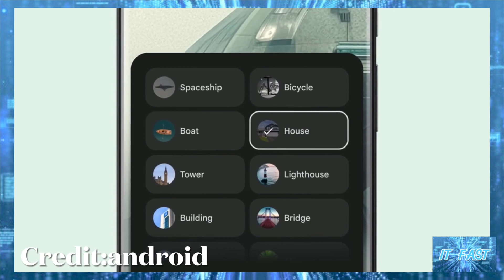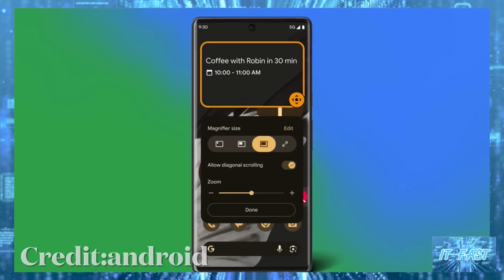เผยข้อมูล Android 15 จะปรับปรุงแบตเตอรี่ให้ Standby ได้มากขึ้นถึง 3 ชม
ที่มา Android 15 improves standby battery life by up to 3 hours on some devices